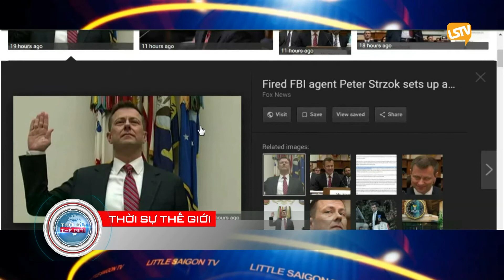Thoi Su The Gioi 2018 08 14 Part 2 4